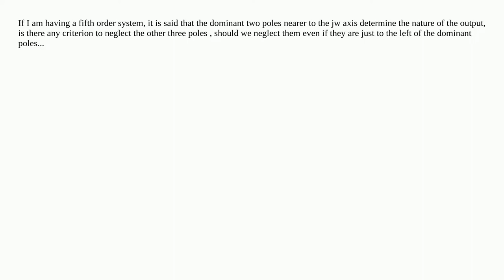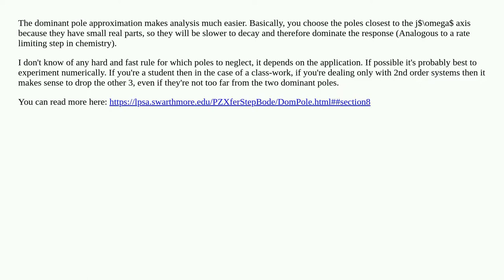Criterion to neglect poles of higher order